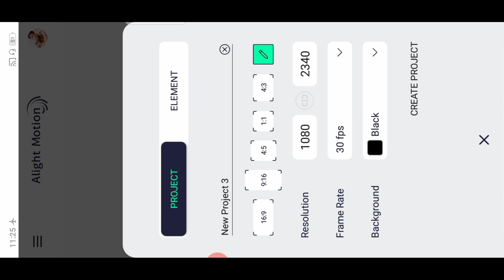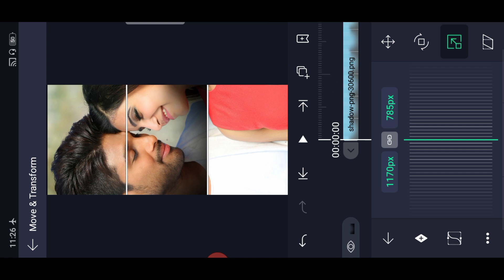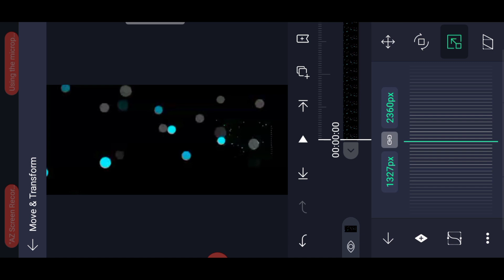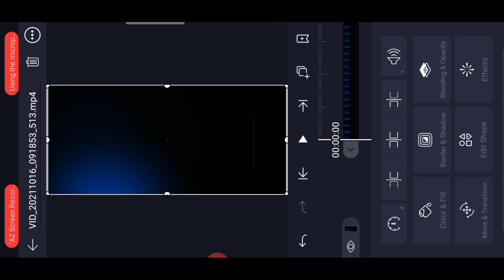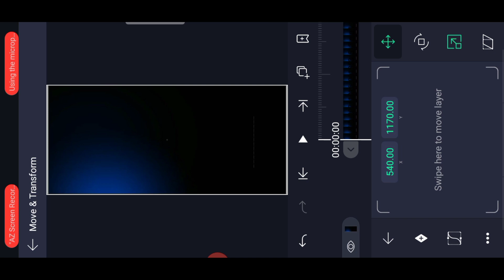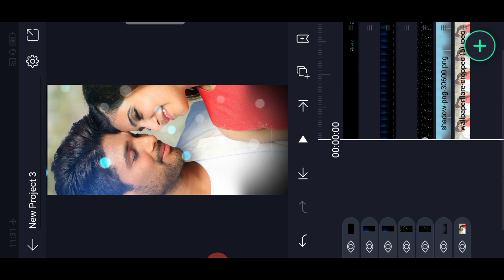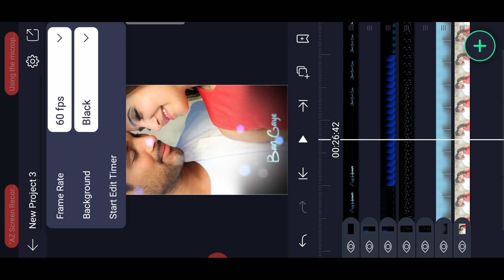trending 4K HD lyrics full screen status alight motion| new 4k hd status editing alight motion hindi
tripod 3110

trending drawing Brush Effect Full Screen Lyrical Status, drawing Brush Effect status Editing, drawing Brush lyrics Animation Status, TRENDING FULL SCREEN STATUS EDITING, trending Status Video Editing, alightmotion telegram hd status Editing,